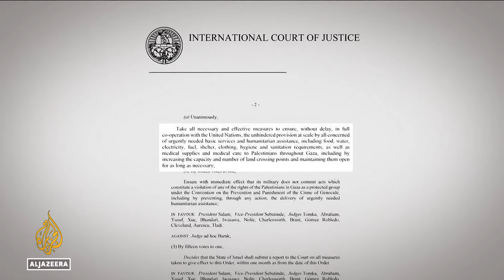Will the ICJ's new orders help the people of Gaza under attack? | Inside Story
The International Court of Justice tells Israel to allow supplies into Gaza - saying famine is setting in there. But its previous orders in the war have so far been ignored.
So what is the significance of this latest decision?
And can it help Gaza's people?

Presenter:
James Bays

Guests:
Ardi Imseis, Professor of International Law at Queen's University,  author of 'The United Nations and the Question of Palestine'. Ahmed Abofoul is an international lawyer and researcher for the Palestinian human rights group Al Haq. Akbar Shahid Ahmed is senior diplomatic correspondent at Huffpost.